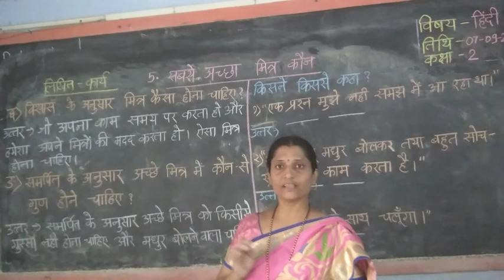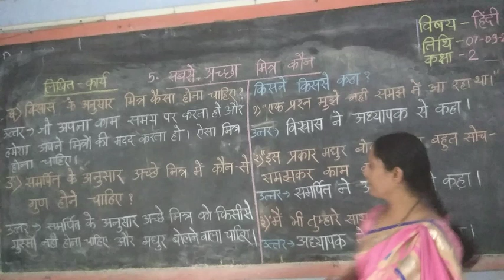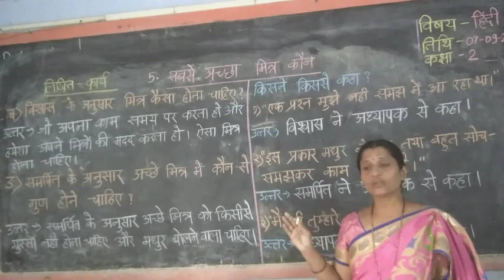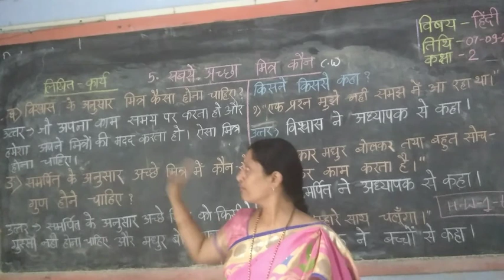कक्षा २-- सबसे ‌अच्छा‌ मित्र कौन ? प्रश्न और उत्तर